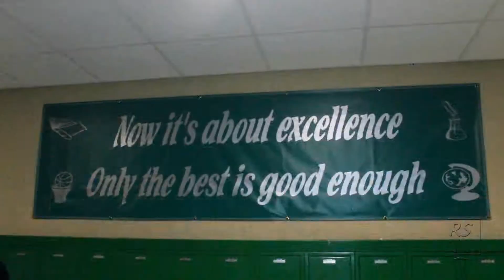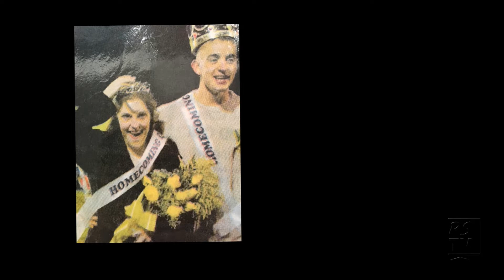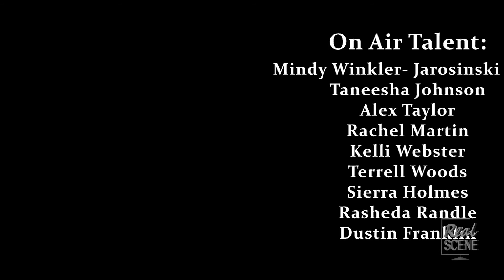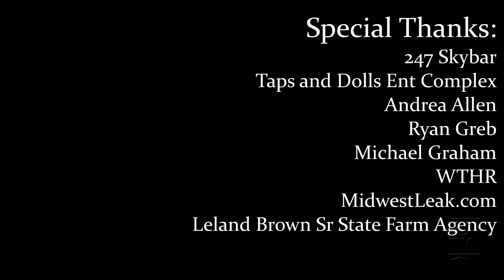Real Scene TV 9.25.16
Featured: Young Scrilla
Loving Life Production's Lost
Abe Tawfeek and the Northwest Space Pioneers Football team
Featured Music video: Beanz
Inside the hotel at The Comedy Sportz World Championships